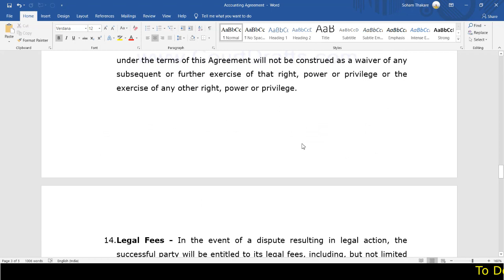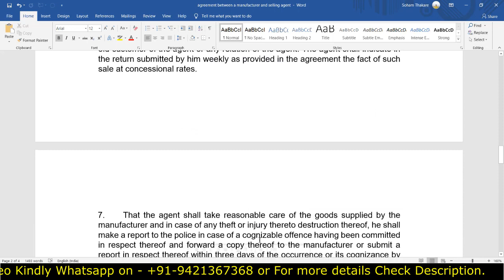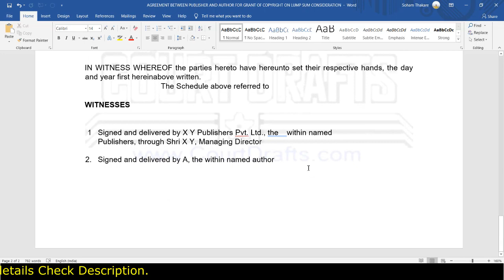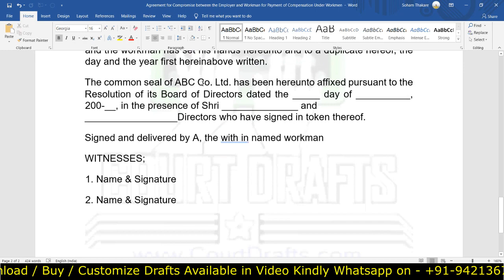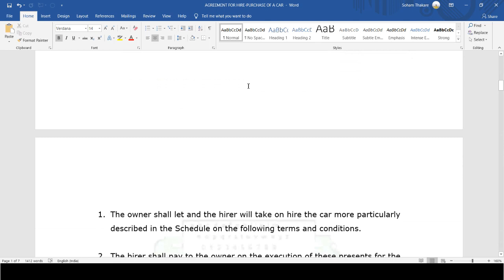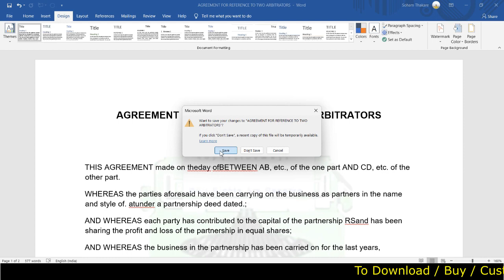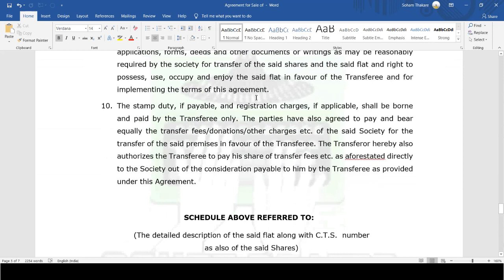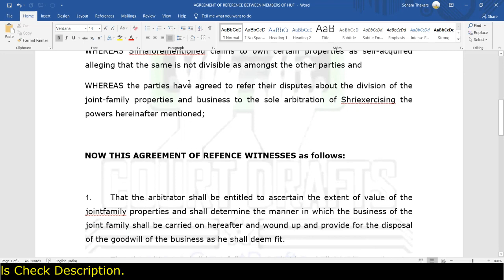Agreement 1 | English Court Drafts